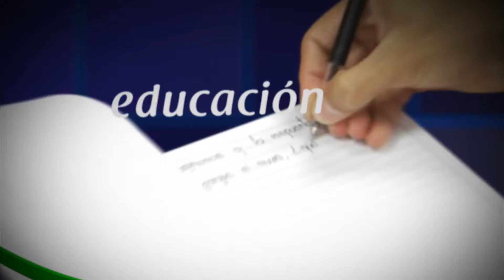En Sabaneta nos Vemos: Control y prevención de virus.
Conozca las acciones que se desarrollan desde la Administración Municipal de Sabaneta para prevenir y controlar los virus en la población sabaneteña.